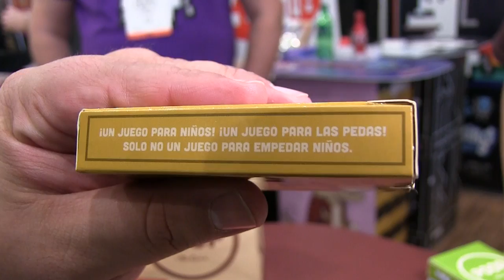Conoce Poop the Game el juego de caca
Conoce Poop the Game o Caca el Juego de tarjetas de 2 a 5 jugadores  juegas por turnos, caca, pero no obstruir el inodoro!